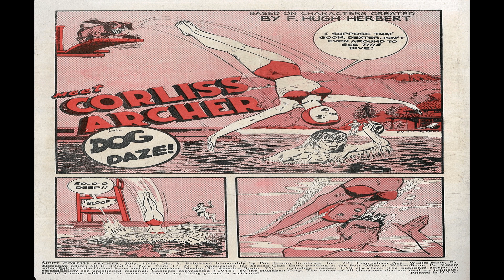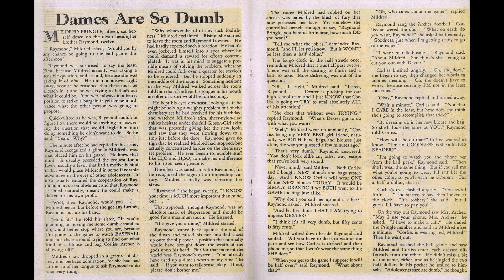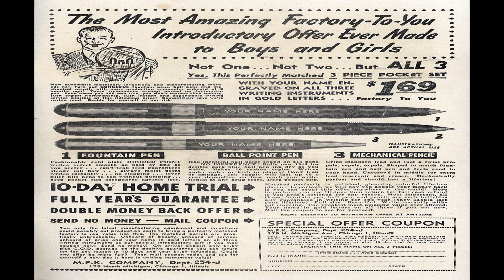Meet Corliss Archer No3 Comix Book Movie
Meet Corliss Archer No 3 Comix Book Movie

Title | Meet Corliss Archer No 3 | Publisher: Fox Feature Syndicate | Date: Jul 1948 | Lang: English

Price: 0.10 USD, Pages: 36, Editing: Al Feldstein
Color: Color Dimensions: Standard Silver Age US Paper Stock: Glossy Cover; Newsprint Interior Binding: Saddle-stitched Publishing Format: Was Ongoing

 Comic Contents:
Comic Story Dog Daze! (9 pages)
Featuring Meet Corliss Archer
Credits Script: Al Feldstein | Pencils: Al Feldstein | Inks: Al Feldstein
Content Genre: Teen

Comic Story Roses & Ruses! (7 pages)
Content Genre: Teen

Text Story Dames Are So Dumb (1 page)
Credits Letters: typeset
Content Genre: Teen

Featuring Teen Toons
Credits Script: Martin Filchock (signed) | Pencils: Martin Filchock | Inks: Martin Filchock | Letters: Martin Filchock

Comic Story Cupid Ain't Stupid (7 pages)
Content Genre: Teen

Comic Story Flattery and Flats (5 pages)
Featuring Jaxon
Credits Script: Bob Brown? | Pencils: Bob Brown (signed) | Inks: Bob Brown
Content Genre: Teen

  Select YouTube
  Search gharold

Meet Corliss Archer No 3 Comix Book Movie is presented in full screen, 1920 X 1080 HD (1080P) quality video, without music, narration, sound, animation, pans or zooms, enabling every comix panel, of the story, to be read and enjoyed, on or off-line, at any time, and in any place you can access it.

Meet Corliss Archer No 3 Comix Book Movie is part of the golden age comixs' Youth; Humor genre. The Golden Age refers to the first cycle of superhero comixs which existed between 1938 and 1950. This was the period in which the concept of the superhero was born.